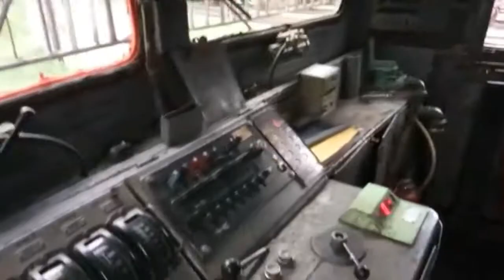tere mitti - kesari || A unforgetable story hero wam 4 railgyankosh